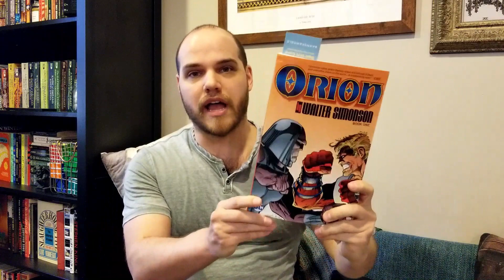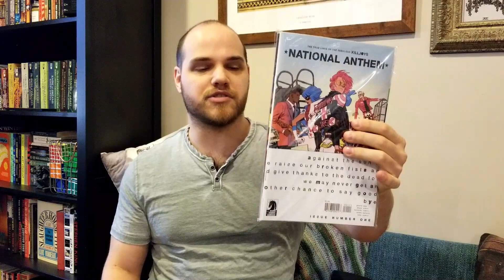December Wrap-Up and January TBR!